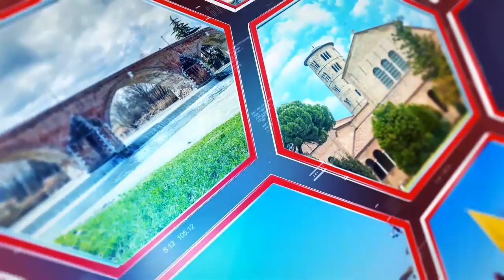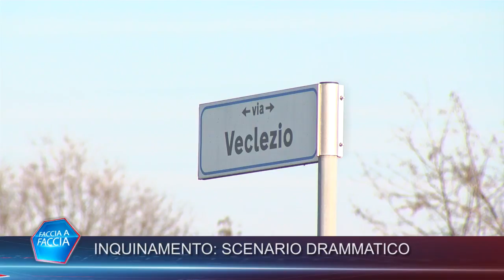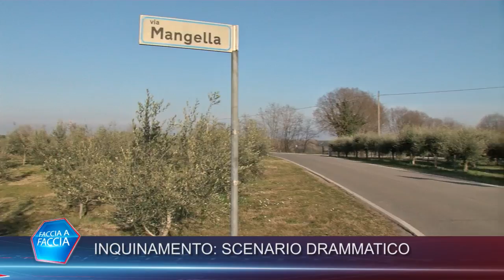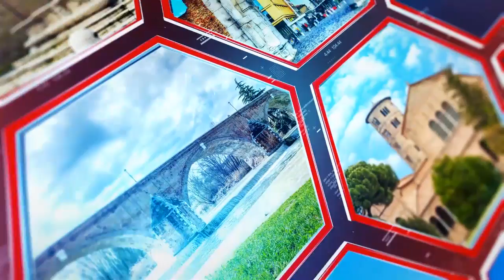INQUINAMENTO: SCENARIO DRAMMATICO